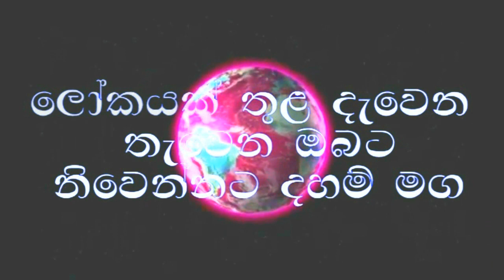පන්සිල් වල පරමාර්ථ අර්ථය/පංච ශික්ෂා පිළිබද සම්මතයෙන් ඔබ්බට හිතන්න පුරුදු වෙමු.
waharaka bana
waharaka
waharaka tv
Budu Bana
meditation
nopenena balawega
anicca,dukkha,anatta
Bawana